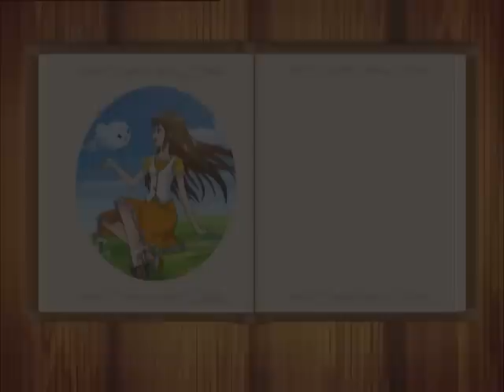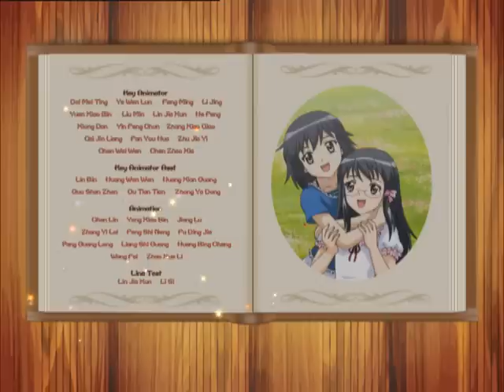巴啦啦小魔仙之彩虹心石 Balala The Faries_03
Synopsis Episode_03